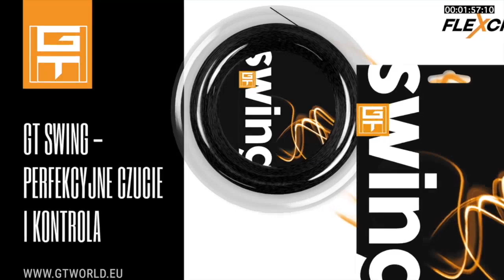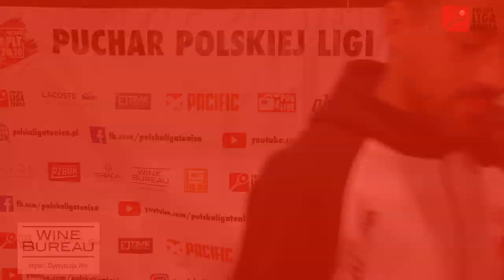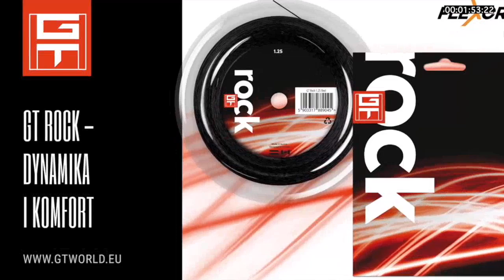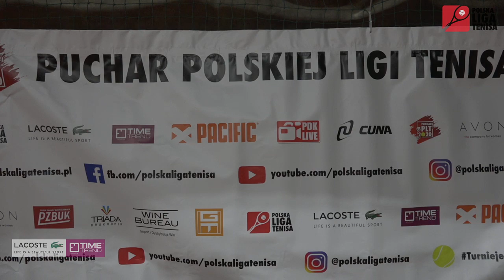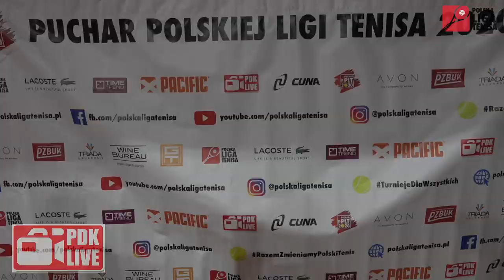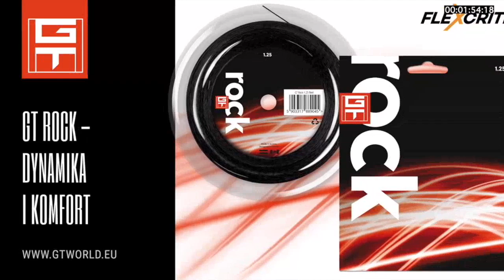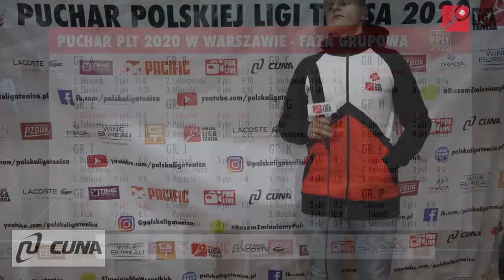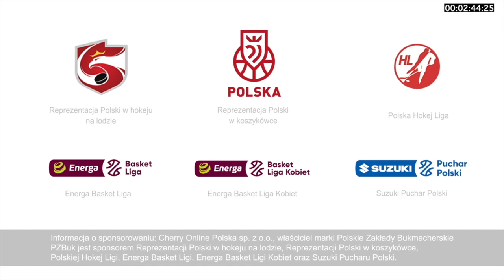NA ŻYWO: Puchar PLT 2020 w Warszawie (mecze grupowe)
W dniach 14-15 grudnia na kortach A.M Tenis w Warszawie odbędzie się drugi z turniejów eliminacyjnych w ramach cyklu Puchar Polskiej Ligi Tenisa 2020. W sobotę odbędą się mecze fazy grupowej. Zwycięzcy grup awansują do niedzielnej drabinki. Dwóch najlepszych graczy warszawskiego turnieju zakwalifikuje się do Wielkiego Finału Pucharu PLT 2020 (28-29 marca).

GRUPA A:
- Maciej Łuczak
- Piotr Zbroja
- Andrzej Morawski

godz. 14:00 - Łuczak vs. Zbroja
godz. 15:50 - Łuczak vs. Morawski
godz. 17:40 - Zbroja vs. Morawski

GRUPA B:
- Tomasz Lubaszewski
- Łukasz Mikulski
- Paweł Szmalc

godz. 14:00 - Lubaszewski vs. Mikulski (tv)
godz. 15:50 - Lubaszewski vs. Szmalc
godz. 17:40 - Mikulski vs. Szmalc

GRUPA C:
- Rafał Kabulski
- Adam Siok
- Filip Staśkowiak

godz. 14:55 - Siok vs. Staśkowiak (tv)
godz. 16:45 - Kabulski vs. Siok
godz. 18:35 - Staśkowiak vs. Kabulski

GRUPA D:
- Tymoteusz Kaczmarek
- Filip Yargici
- Karol Michałkiewicz

godz. 14:55 - Kaczmarek vs. Yargici
godz. 16:45 - Kaczmarek vs. Michałkieicz
godz. 18:35 - Yargici vs. Michałkiewicz

GRUPA E:
- Hubert Błaszczyk
- Bartosz Klukowski
- Wojciech Zalewski

godz. 14:55 - Klukowski vs. Błaszczyk
godz. 16:45 - Błaszczyk vs. Zalewski (tv)
godz. 18:35 - Klukowski vs. Błaszczyk

GRUPA F:
- Krzysztof Stempień
- Artur Krasowski
- Michał Podleśny

godz. 14:55 - Podleśny vs. Krasowski
godz. 16:45 - Podleśny vs. Stempień
godz. 18:35 - Krasowski vs. Stempień (tv)

GRUPA G:
- Andrzej Misiek
- Paweł Malendowicz
- Wojciech Mac

godz. 15:50 - Misiek vs. Malendowicz
godz. 17:40 - Misiek vs. Mac (tv)
godz. 19:30 - Mac vs. Malendowicz

GRUPA H:
- Piotr Gajewski
- Przemysław Juncewicz
- Ignacy Szyca

godz. 15:50 -Gajewski vs. Juncewicz (tv)
godz. 17:40 - Gajewski vs. Szyca
godz. 19:30 - Juncewicz vs. Szyca

GRUPA I:
- Sebastian Stefański
- Paweł Dzikiewicz
- Zbigniew Głuchowski

godz. 19:30 - Pa.Dzikiewiecz vs. Stefański
godz. 21:20 - Stefański vs. Głuchowski (tv)
godz. 23:10 - Pa.Dzikiewicz vs. Głuchowski

GRUPA J:
- Piotr Dzikiewicz
- Wojciech Szóstak
- Kuba Groblewski

godz. 19:30 - Szóstak vs. Groblewski (tv)
godz. 21:20 - Pi.Dzikiewicz vs. Szóstak
godz. 23:10 - Pi.Dzikiewicz vs. Groblewski

GRUPA K:
- Maksymilian Petri
- Mariusz Sierzputowski
- Ivan Tolstykh

godz. 20:25 - Petri vs. Sierzputowski (tv)
godz. 22:15 - Sierzputowski vs. Tolstykh
godz. 00:05 - Petri vs. Tolstykh

GRUPA L:
- Marcin Barwikowski
- Piotr Łaguna
- Nelli Witkowska

godz. 20:25 - Łaguna vs. Witkowska
godz. 22:15 - Barwikowski vs. Witkowska (tv)
godz. 00:05 - Barwikowski vs. Łaguna

GRUPA M:
- Pascal Kłos
- Mateusz Kruk
- Patryk Bełc

godz. 20:25 - Kruk vs. Bełc
godz. 22:15 - Kłos vs. Bełc
godz. 00:05 - Kruk vs. Kłos (tv)

GRUPA N:
- Robert Rymuszka
- Tomasz Sokół
- Rafał Popowicz

20:25 - Rymuszka vs. Sokół
22:15 - Sokół vs. Popowicz
00:15 - Popowicz vs. Rymuszka (tv)

GRUPA O:
- Radoslaw Gerlach
- Dominik Metelski
- Maciej Borkowski

godz. 21:20 - Metelski vs. Borkowski
godz. 23:10 - Borkowski vs. Gerlach
godz. 1:00 - Gerlach vs. Metelski

GRUPA P:
- Piotr Staszewski
- Antoni Eckhoff
- Oskar Gąsior

godz. 21:20 - Staszewski vs. Gąsior
godz. 23:10 - Eckhoff vs. Gąsior
godz. 1:00 - Staszewski vs. Eckhoff (tv)